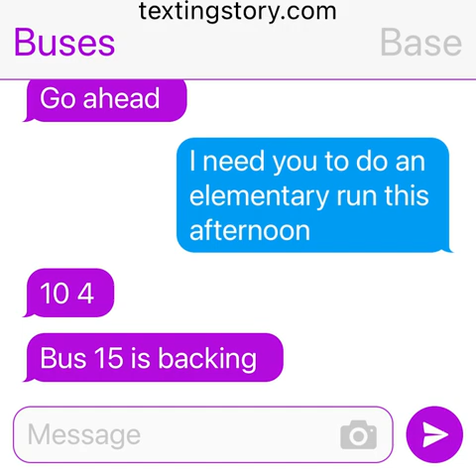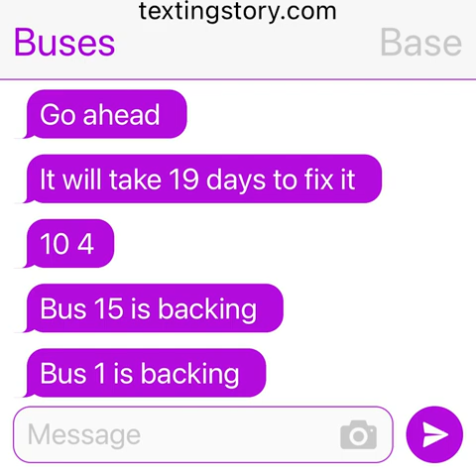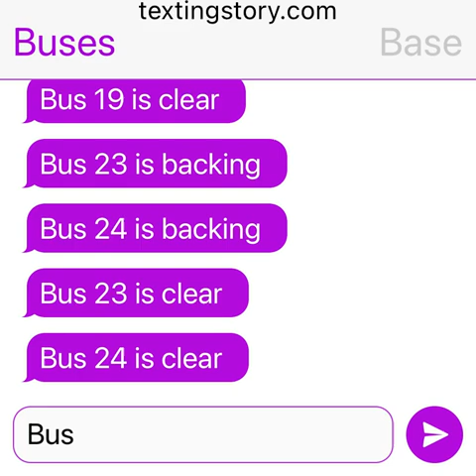September 27, 2023